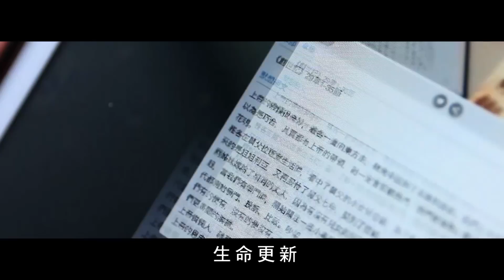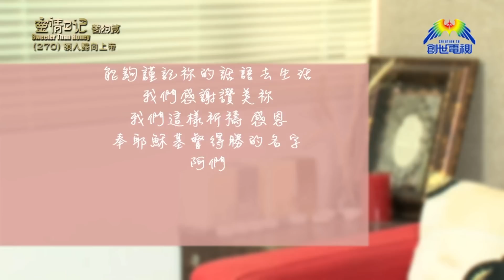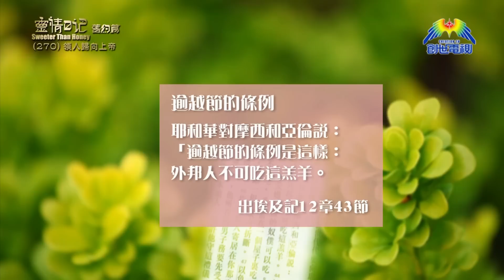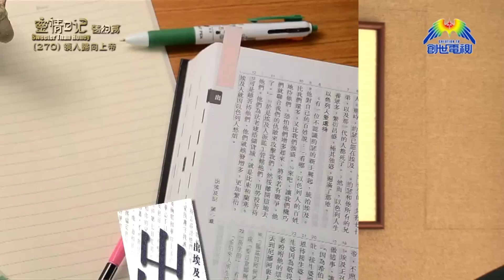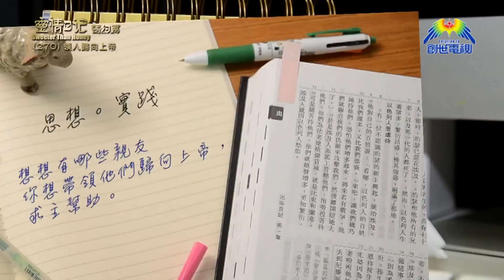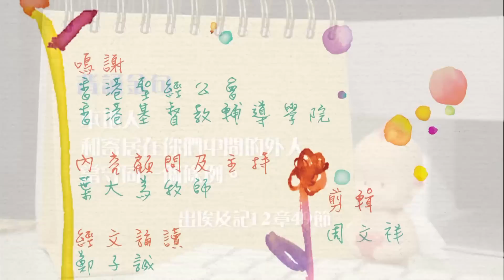《靈情日記 - 舊約》- 第270集 : 領人歸向上帝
香港基督教輔導學院院長   葉大為牧師
《出埃及記》12章37-51節